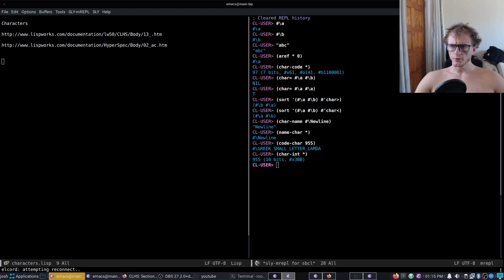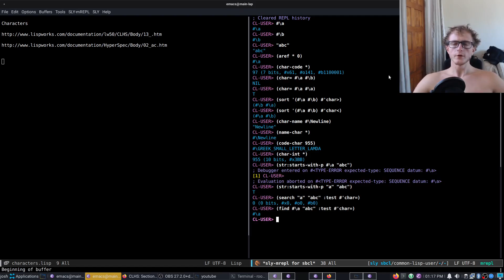Common Lisp: Characters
In this video I introduce the concept of Characters in Common Lisp.

This video is short and sweet with a little mention on the complex topic of compiler macros with regards to cl-str.